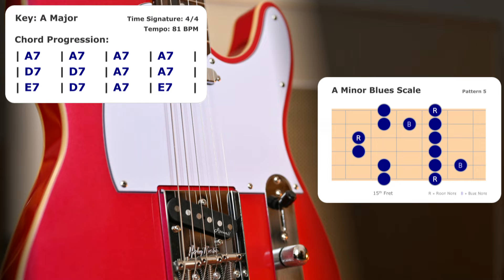12 Bar Blues BACKING TRACK A Major ★ 81 BPM ★ Guitar Jam Track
12 BAR BLUES Backing Track A Major | 81 BPM | Use this jam track to improvise on guitar or other instruments and for practicing scales, chords, arpeggios and writing your own solos.

► Chord Progression:
| E7     | D7     | A7     | E7

► Scales you can use for improvisation:
• A Minor Pentatonic
• A Minor Blues Scale
• A Major Pentatonic
• A Major Blues Scale
• Hybrid Blues Scales – create your own phrasing by mixing the minor and major pentatonic scales

Here you will find high quality TABS for all blues and rock licks videos on this channel and scale pattern diagrams. If you enjoy these lessons and use them frequently please consider supporting me with a one-time donation. This way I can keep making these lessons and they can still be available for free in the future.

0:00 Backing Track Intro
0:35 A Minor Blues Scale - Pattern 1
3:00 A Minor Blues Scale - Pattern 2
4:00 A Minor Blues Scale - Pattern 3
5:00 A Minor Blues Scale - Pattern 4
7:00 A Minor Blues Scale - Pattern 5